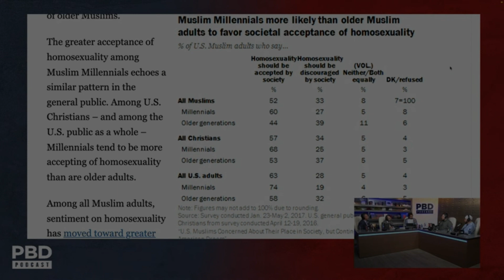Are christians becoming way too tolerant?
Religion changes accordingly with the time and period of humanity and the point of view of the individual. Any of the comments here are not what our channel believe. We don't take any sides on this matter. This video is just for reflection and critical thinking. Let's listen to others points of view without judgement but just trying to understand their way of thinking.